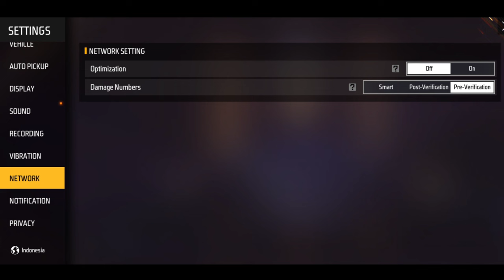TOP 50 CHANGES IN NEW OB44UPDATE | AFTER UPDATE - GARENA FREE FIRE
after ob44 update after update

top changes after ob44 update april

top changes after ob44 update android

top changes after ob44 update ff

top changes after ob44 update bd server

top changes after ob44 update bundle

top changes after ob44 update bd

top changes after ob44 update br rank

top changes after ob44 update changes

top changes after ob44 update cs rank

top changes after ob44 update character

top changes after ob44 update cs

top changes after ob44 update confirm date

top changes after ob44 update date

top changes after ob44 update date in free fire

top changes after ob44 update download

top changes after ob44 update event

top changes after ob44 update emote

top changes after ob44 update evo

top changes after ob44 update explain

top changes after ob44 update ff max

top changes after ob44 update global

top changes after ob44 update glitch

top changes after ob44 update glitch file

top changes after ob44 update gameplay

top changes after ob44 update grandmaster

top changes after ob44 update hindi

top changes after ob44 update hero

top changes after ob44 update hidden

top changes after ob44 update how

top changes after ob44 update hard

top changes after ob44 update in free fire

top changes after ob44 update in ff

top changes after ob44 update in tamil

top changes after ob44 update in free fire max

top changes after ob44 update jio

top changes after ob44 update journey

top changes after ob44 update jio 5g

top changes after ob44 update ji

top changes after ob44 update jio phone

top changes after ob44 update kab aayega

top changes after ob44 update kab aaega

top changes after ob44 update kaise kare

top changes after ob44 update kannada

top changes after ob44 update latest

top changes after ob44 update list

top changes after ob44 update lobby

top changes after ob44 update latest update

top changes after ob44 update leaks

top changes after ob44

hashtag releted

6) Free Fire 16 April 2024 Events

9) aaj ka new event free fire

8) Free Fire 16 April 2024 Tonight Updates

9) आज रात 16 April बजे क्या आएगा

10)New Event Freefire

11) Today Night Updates Freefire

12) Free Fire  2024 Updates

🥱 Related Queries 🥱

1. Aaj raat 12 baje ka updates Free fire new year Event

2. Today night update Free fire new year Event

3. Free fire new year Event  2024 new event

4. Aaj rat 12 baje kya aayega Free fire new year Event event

5. Free fire winter Event event  2024

6. फ्री फायर न्यू इवेंट टुडे

9. new events Free fire new year Event

8. Free fire new year Event

9. Free fire new event tomorrow

10. 2024 Free fire new events today

9) tonight update of free fire

2) tonight update of free fire ps gamer

3) tonight update of free fire today

4) tonight update of free fire magic cube

5) tonight update of free fire gaming with ricky

6) tonight update of free fire store gaming

9) tonight update of free fire bangla

8) tonight update of free fire india server

9) tonight update of free fire mystery shop

90) tonight update of free fire png

99) tonight update of free fire nkt armny

12) tonight update of free fire pc gaming

13) tonight update of free fire tamil

14) tonight update of free fire tomorrow

15) aaj raat 12 baje ka updates freefire

16) today night updates freefire

17) new topup event free fire

1.Garena Free Fire Indonesia Live

2.Garena Free Fire Brazil Live

3.Garena Free Fire Brasil Live

4.Garena Free Fire India Live

5.Garena Free Fire Singapore Live

6.Garena Free Fire Thailand Live

Free FIRE Afk Warning

How To Complete Free Fire Event

1. Free Fire New Event 2. Free Fire Tonight Event 3. New Event Free Fire 4. Free Fire New Event Today 5. Free Fire 6. Helping Gaming 7. Total Gaming 8. Desi Gamer 9. Ajjubhai 10. AmitBhai 11. Star game 12. Gw Manis 13. Facto game 14. Gamer Support 15. Garena Free Fire 16. Ff Funny Video